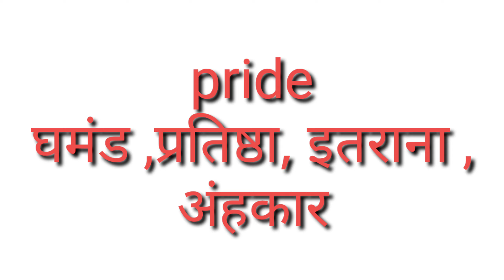Pride ka arth ll pride meaning hindi me ll pride means ll daily life english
About This video :-  Dosto is channel pe word meaning or translation se related video aata rahega ummid hai ki aap logo ko Mera video achha lage .🙏

Pride ka arth ll pride meaning hindi me ll pride means ll